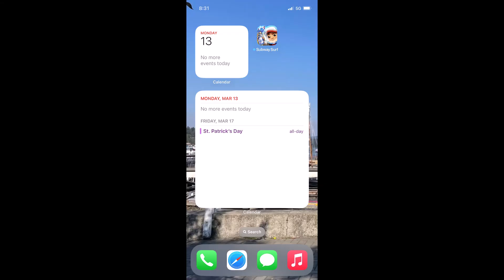Subway Surfers #652: Underwater 2023 #1/6: Noel Monday Gameplay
Take a deep dive Underwater with the Subway Surfers World Tour!
- Koral gets a fresh redesign and a new outfit from the depths of the abyss.
- Noel joins in with a new outfit ready for deep-ocean.
- Speed across the ocean floor with the ViperFish Board.